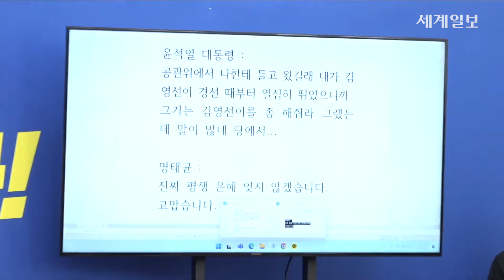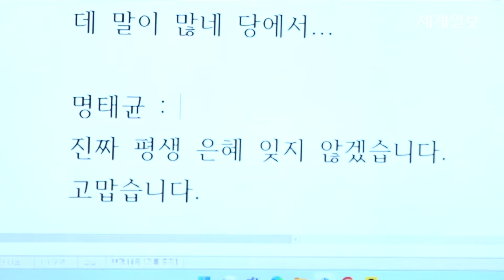"김영선이를 좀 해줘라..." 윤석열-명태균 통화 육성공개ㅣ민주당 긴급기자회견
더불어민주당은 31일 긴급 기자회견을 열어 윤석열 대통령의 공천개입을 입증하는 녹취록을 공개했다.